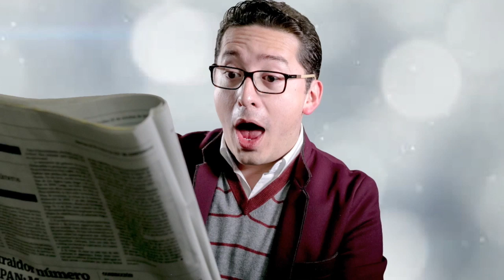A Las 9 - Ganadores de los premios Oscar con Jorge Zamitiz